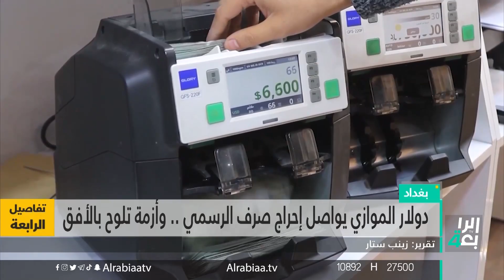دولار الموازي يواصل إحراج صرف الرسمي .. وأزمة تلوح بالأفق